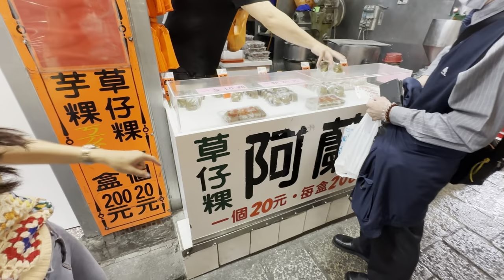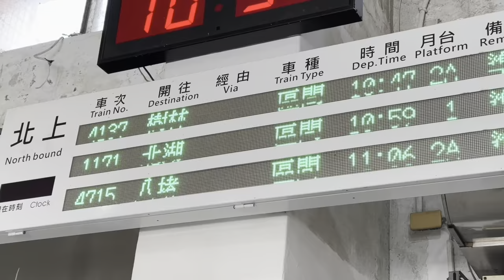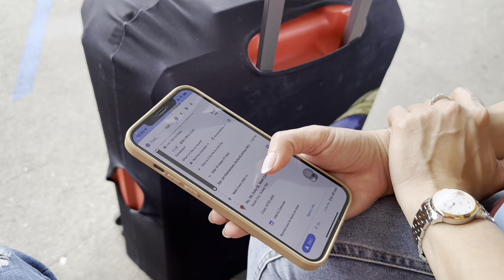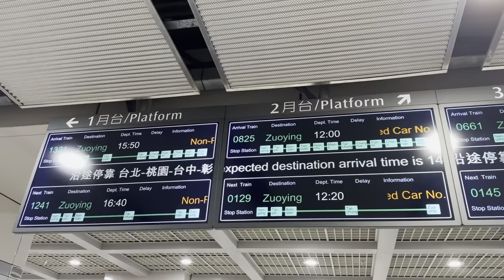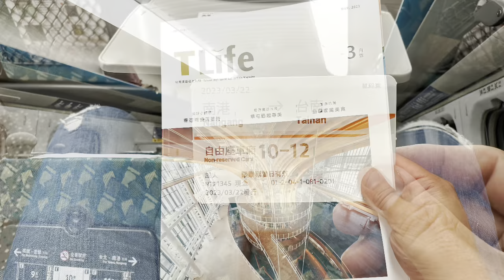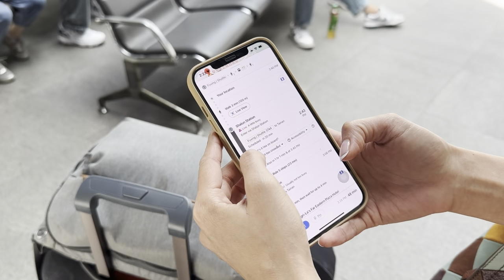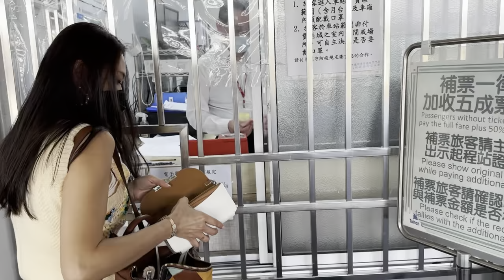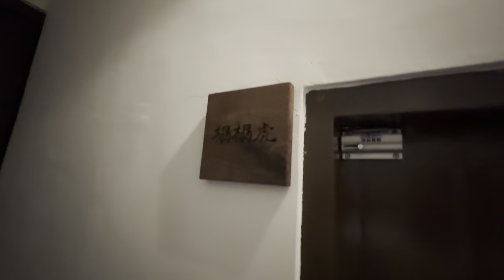From Jiu Fen to Tainan VLOG